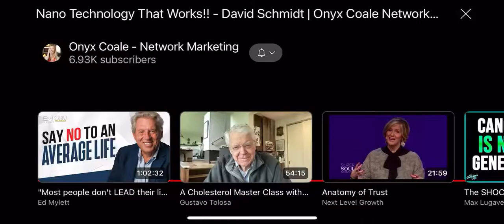How the patches work,what they are-organic nanotechnology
How the patches work,what they are-organic nanotechnology David Schmidt explains.